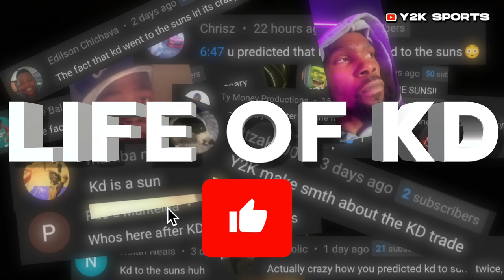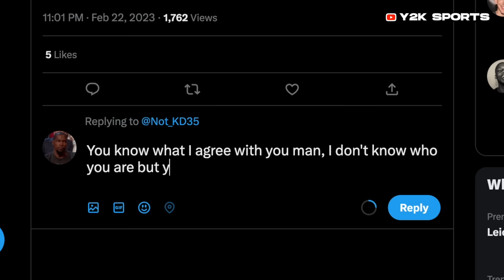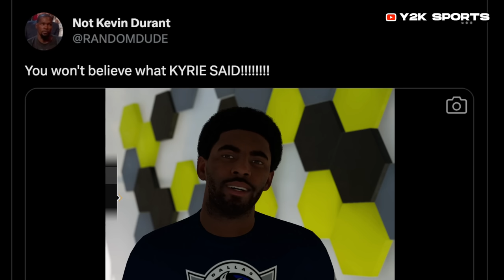Life of Kevin Durant - NBA Animation Story Parody 🤣 "New Chapter"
After Kyrie Irving requests a trade, Kevin Durant's life takes a dramatic turn as he heads to Phoenix, Arizona. What starts as a hopeful journey toward a championship ring quickly becomes a series of unexpected challenges. Watch as KD navigates through the ups and downs of his new team and life in the desert!

Chapters

0:00 Intro
1:19 It's Over
1:37 Welcome to Arizona
2:05 Baddies
2:28 Round 1
3:04 Typical Question
3:31 ADisney
4:11 Round 2
5:05 GQ
5:51 Round 3
6:42 Zoom Call
7:30 Guest Visit
7:55 Jail
8:24 NBA Final
9:09 Post Chip Interview
9:38 Diss Track

God Bless!

Join Kevin Durant on this wild ride filled with humor, drama, and basketball in this must-see parody!